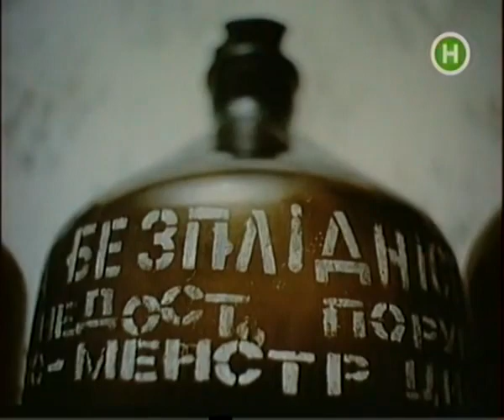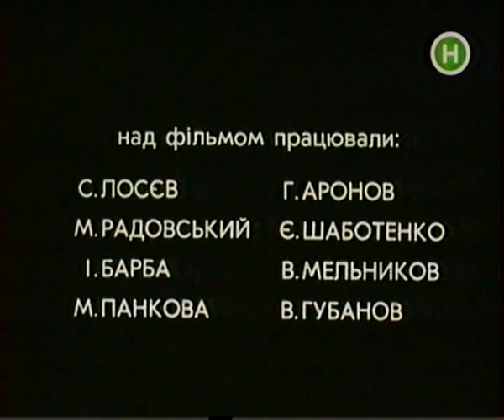'' СЛОВО і ЗІЛЛЯ ''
Фільм про силу природи в поєднанні зі словом людини! Наша древня лікарська традиція, зібрала у собі безмежну кількість різних методів лікування. Використовуючи травництво, заговорювання, магію та силу чистоти, знахарі могли виліковувати страшні недуги, знімати безліч невідомих хвороб, та давати людинні найцінніше - здоров'я!
Бажаю усім хто цікавиться та вивчає цю тему, й можливо сам практикує лікарську справу, натхнення й сили!
У фільмі є архівні записи замовлянь,  кадри з лікування, викачування яйцем та інше.
Наша культурна спадщина неймовірно глибока та древня!

Privatbank SWIFT 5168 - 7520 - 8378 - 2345